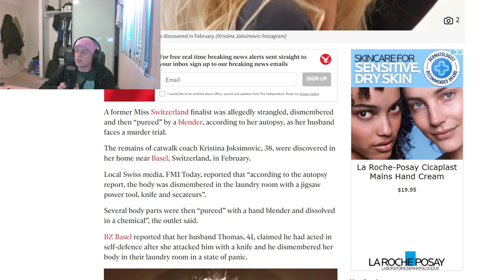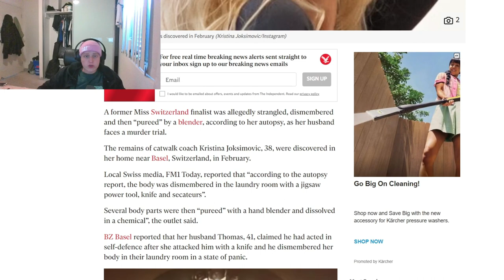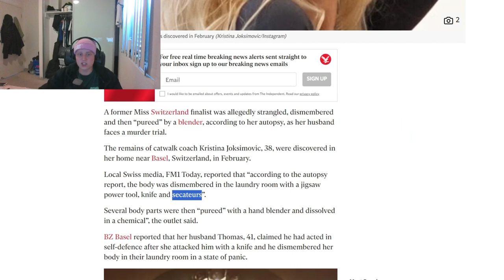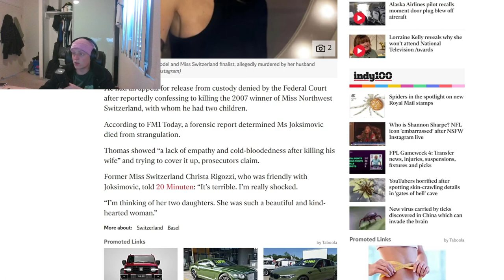Jealous Husband "Purees" the Mother of his Children (WHY?)